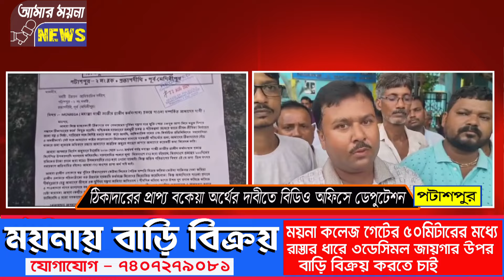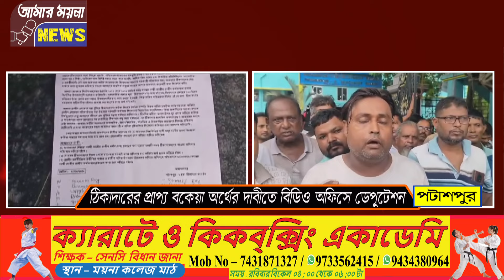ঠিকাদারেরা প্রাপ্য বকেয়া অর্থের দাবীতে বিডিও অফিসে ডেপুটেশন